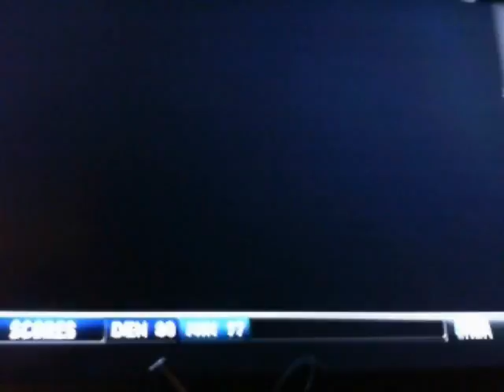Spurs @ Clippers In Mexico City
The Spurs and Clippers playing a preseason gamne in Mexico enjoy the 1st quarter.